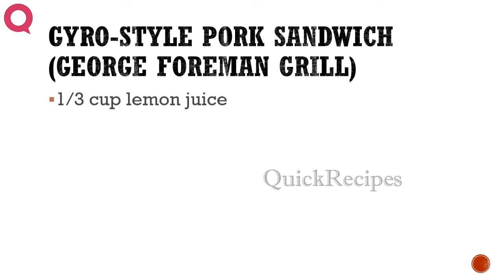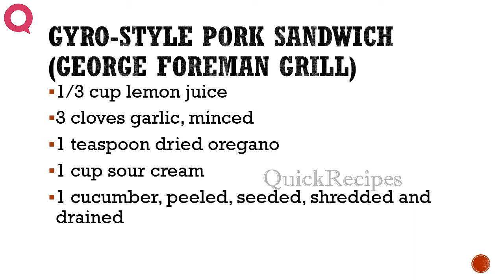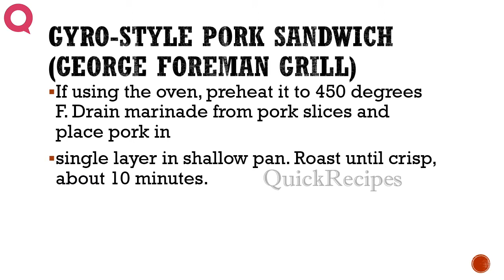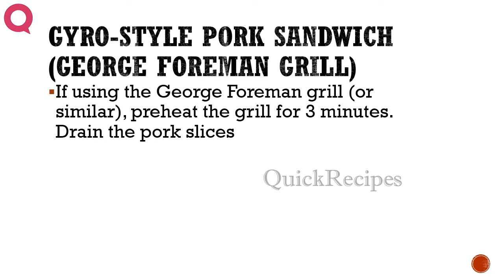Gyro Style Pork Sandwich George Foreman Grill - Sandwich Recipes QUICKRECIPES